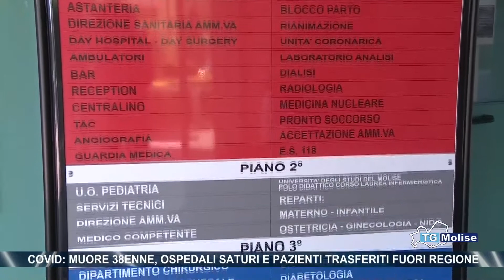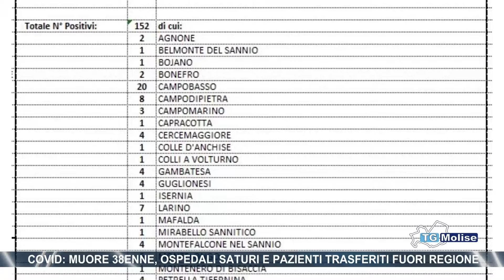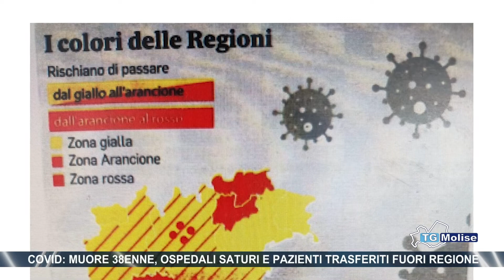Covid: muore 38enne, ospedali saturi e pazienti trasferiti fuori regione